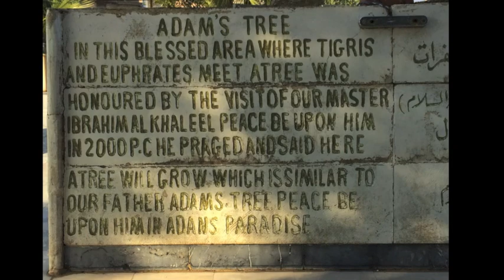Footprints of God: The Filming of Abraham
Steve and Janet Ray travel with their film crew Joe Reynolds and Tray Goodman to Iraq to film The Footprints of God video about Abraham.